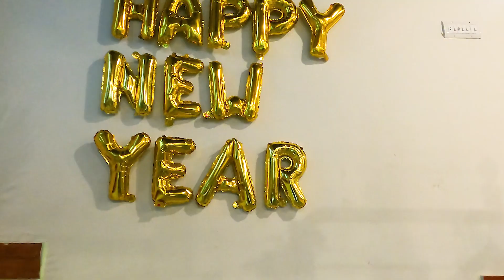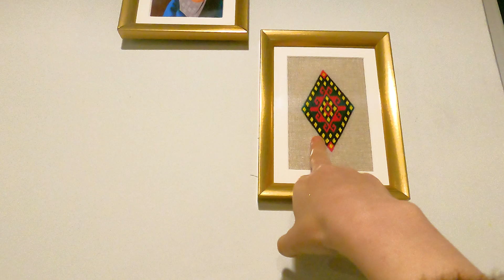Happy New Year 2023 | New Year Celebration in Hazara Town Quetta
In this video first we went to the rice & spice for dinner This restaurant opened newly in hazara town.
Then we went to Taimuri Family park for new year celebration. Here were fire works and many families came here for new year party. I took Interview of many person about new year 2023.

In this vlog here were @ParwinSamadi @channelzahra4964 Zahra muhamamdi
and many other people from different categories of society here were so crowded in taimuri family park.